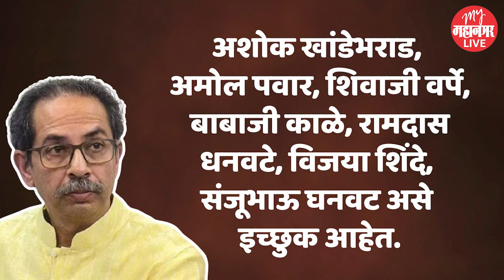Khed Alandi Vidhansabha: दिलीप मोहिते अडचणीत, खेड आळंदीमध्ये 2014ची पुनरावृत्ती होणार ?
KB 78 | SB03